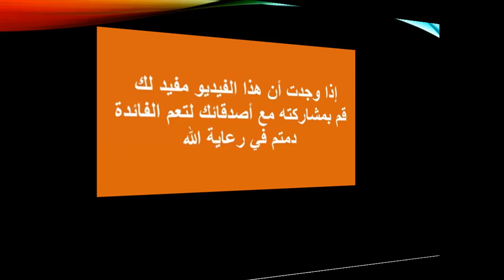اخطاء اثناء عملية شواء اللحوم والطريقة الافضل لشواء اللحوم على الفحم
أخطاء يرتكبها الطباخين وحتى المحترفين في شواء اللحوم .
 القواعد العامة التي يجب اتباعها حتى لا يفسد اللحم أثناء شوائه
ماهي الطريقة الصحيحة والافضل لشواء اللحم على الفحم؟
ماهي العوامل التي تؤثر على جودة اللحم المشوي؟
هل إضافة الخضراوات إلى سيخ شواء اللحوم صح ام غلط؟
كيف نجهز شواية اللحوم؟
ماهو سر صنعة الشواء  للحصول على اللحم المشوي اللذيذ؟
ماهي طريقة إضافة نكهة الشواء على اللحوم غير المشوية؟